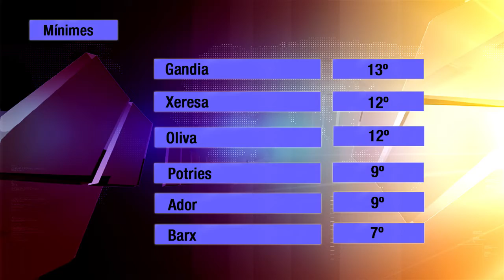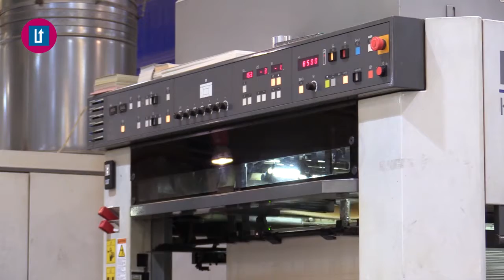2014-04-12 EL TIEMPO